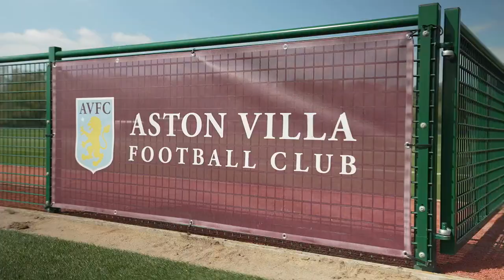The Big Little Interview with Aston Villa's Maz Pacheco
Barclays FA WSL